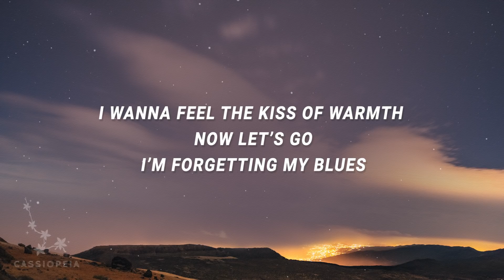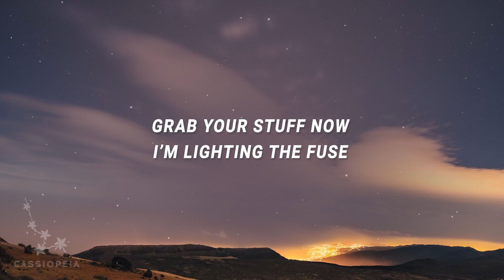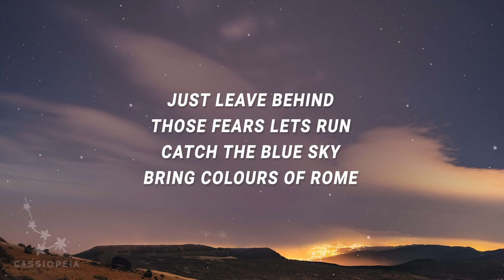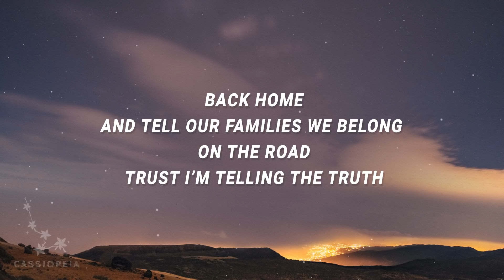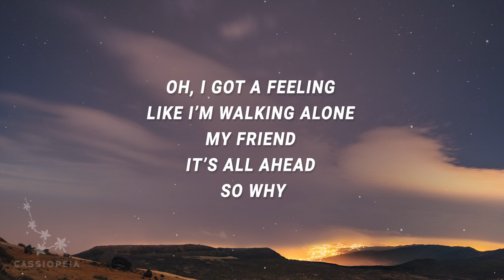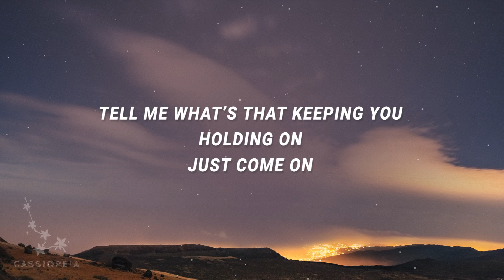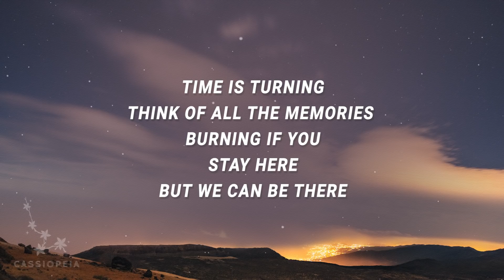Curtis Walsh - Picture Perfect (Lyrics)